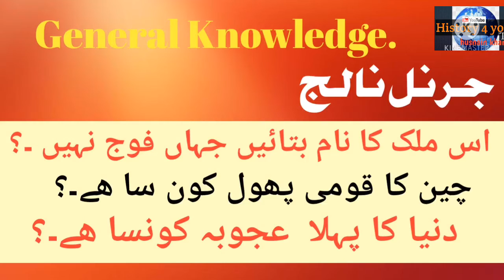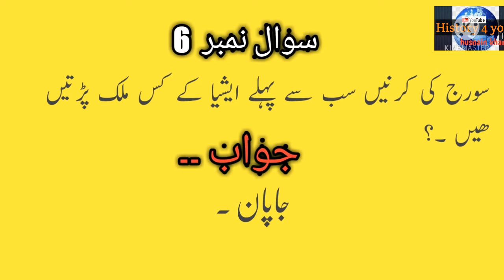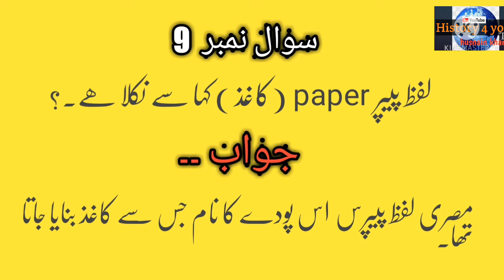General Knowledge- Questions and Answers for examinations &Interviews.History 4 you Tv.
General knowledge- Questions and Answers for examinations and interviews#history4_you_Tv#Questions&Answers#Husnain_khan